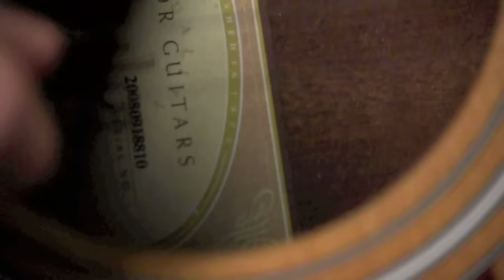Taylor Swift ft. The Civil Wars - Safe and Sound (Madilyn Bailey acoustic cover) on iTunes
Heard this tune and instantly knew I needed to make my own version of this song.  Here is my acoustic cover of Safe and Sound - Taylor Swift ft. The Civil Wars.  Enjoy :) Madilyn Bailey